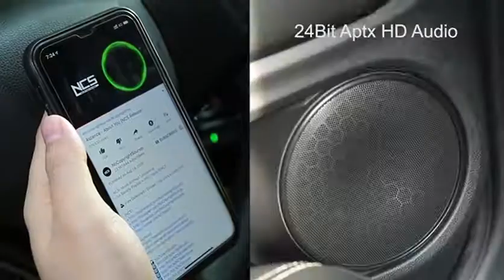Bluetooth V5.0 aux Adapter, Boltune Audio Receiver Car Kit, for Home Hi-fi System, Portable Reviews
This is the best Receivers in the marketplace with cheap price that you can easily afford.
Bluetooth V5.0 aux Adapter, Boltune Audio Receiver Car Kit, for Home Hi-fi System, Portable Wireless Audio Adapter 3.5mm Aux for Music, Speaker, Headphones, Hands-Free Car Kit with Microphone Reviews:
Turn Your Car into a Streaming Machine: Featuring the latest Bluetooth 5. 0 technology, the Boltune audio receiver plugs into your car audio AUX input and pairs with your favorite Bluetooth enabled device to stream your favorite music. With a built-in microphone, our device also allows you to enjoy crystal clear sound quality on all of your calls.
Enjoy Wireless Music: Even your old boom box can be Bluetooth enabled with Boltune BT-BR001! Simply connect to your wired speakers or headphones with the included 3. 5mm audio cable, pair it to your phone or tablet and enjoy CD-quality sound for all of your music or calls.
Support aptX HD: Using Boltune aptX-HD Car Kit, wirelessly stream 24bit music quality for a “better-than-CD” listening experience. Standard CD quality only is 16bit. Works with any aptX-HD Bluetooth device (e. g. headphones, speakers) to stream audio in high definition.
Longer Battery Life: Immerse yourself in your music or conversations with up to 15 hours of play time and up to 120 hours of standby! Simply use the included USB charging cable, plug into your car charger, or PC USB port. The device only needs 1. 5 hours to fully charge and you can be back on your way to streaming freedom.
Bluetooth Everywhere and Commitment: Boltune Bluetooth 5. 0 receiver car kit can achieve a range of up to 10m/33ft. 18-Month promise; if your product has any problem, we will replace it or refund you.
Boltune Bluetooth Receiver is designed for non-Bluetooth car/home stereo systems with 3.5mm aux port to become Bluetooth enabled. Use your Bluetooth-enabled devices (smartphones, tablets, MP3 players, etc.) to stream stereo music wirelessly through most home audio systems, car stereo system, and wired headphones.
Using aptX-HD, wirelessly stream 24bit music quality for a ‘better-than-CD’ listening experience. With 15 hours of battery life, or 200 hours standby time, there is enough battery to last most car trips before you need to recharge.
Specifications:
Bluetooth Version: 5.0
Frequency Range: 2.4GHz
Bluetooth Range: up to 10m/33ft
Talk/Playing Time: up to 15 hours
Package Includes:
1 x Bluetooth 5.0 BT-BR001 Receiver
1 x USB Charging Cable
1 x 3.5mm Audio Adapter
1 x 3.5mm Audio Cable
Bluetooth V5.0 aux Adapter, Boltune Audio Receiver Car Kit, for Home Hi-fi System, Portable Wireless Audio Adapter 3.5mm Aux for Music, Speaker, Headphones, Hands-Free Car Kit with Microphone